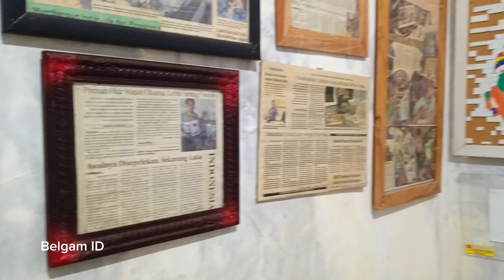AMAZING - WPAP ART from used flip flops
Title: "Amazing: WPAP Art from Used Flip Flops" Description: In this captivating video, witness the incredible transformation of discarded flip flops into stunning works of art using the WPAP (Wedha's Pop Art Portrait) technique. Through meticulous craftsmanship and creative vision, we delve into the process of repurposing waste materials into vibrant and expressive portraits that not only captivate the eye but also inspire environmental consciousness. Join us on this artistic journey as we explore the intersection of sustainability and creativity, showcasing how ordinary objects can be elevated into extraordinary masterpieces. Prepare to be amazed as we unveil the beauty that lies within the seemingly mundane, and discover the limitless potential of recycling through art.

This should help your video reach a wider audience interested in art, recycling, and sustainability!